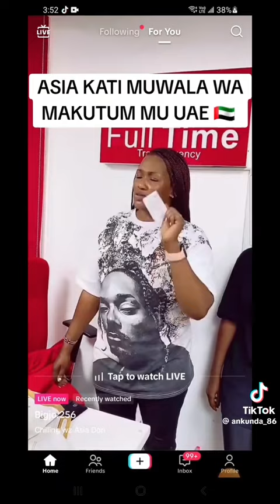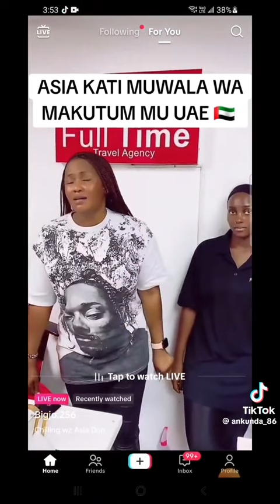Essanyu ewa Don asiya nga afunye visa ye Dubai